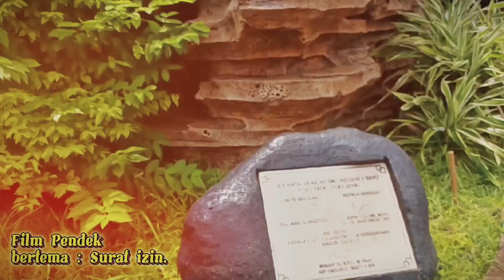Surat Ijin: Audrey dkk